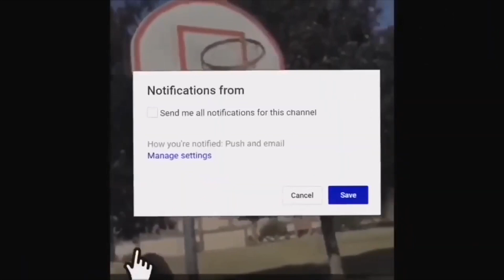Taking Items Out Of People’s Cart (got banned) w LilTecca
In This Video I Was Trolling People At Walmart It Was TakingStuffOutOfPeoplesCartPrank

17 Years Old
GAMING & IRL VIDS
➜ IF YOU A LOYAL SUB I LOVE YOU 💯